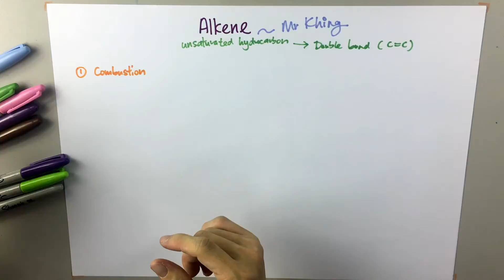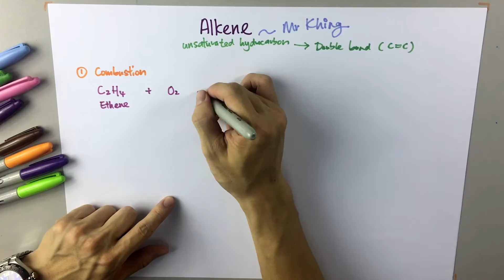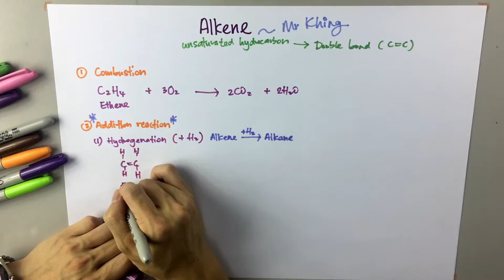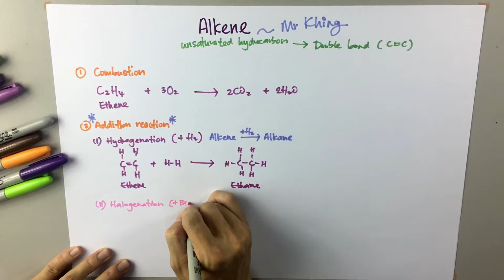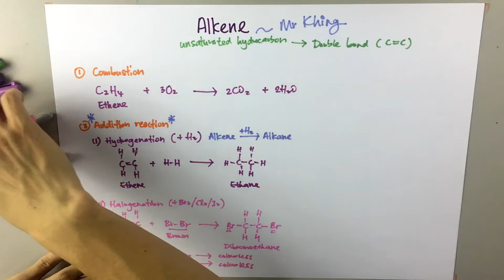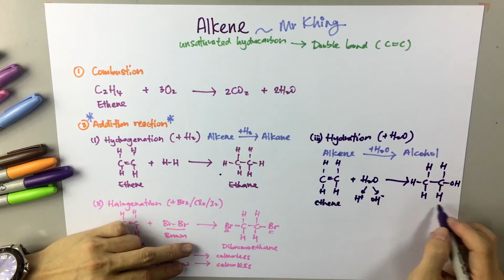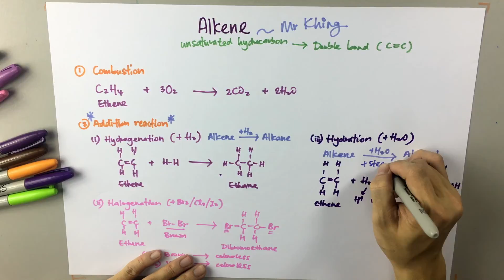Chemistry - Organic Chemistry (Alkene)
IGCSE CHEMISTRY

Master the basic and chemical properties of alkene with Mr Khing.

More about him just google : 'mr khing'

Facebook | Mega Online Education @megaonlineedu